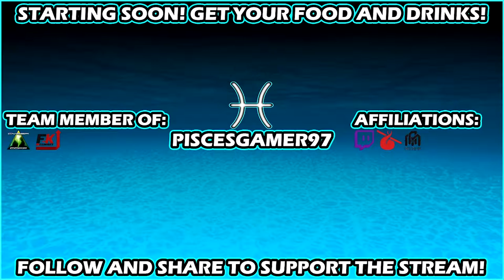A Ravine & A Village - Minecraft Let's Play Ep. 1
Hi!! Today I play Minecraft where I'm starting a brand-new Let's Play! In this episode I start a new world, do the basic stuff as quick as I can all while finding a ravine following a village. However, I ignored the ravine for a later video. If you guys did enjoy this video, make sure to hit that like button, if you're new here or even if you've watched any of my videos already, subscribe and turn on post notifications so you know when I put out a new video and I'll see you guys next time. This has been PiscesGamer97 and I'm signing out, PEACE!

00:00 Intro
00:28 The Beginning
02:19 I FOUND A RAVINE
02:35 I FOUND A VILLAGE
04:10 Back to the Basics
05:21 It's time to mine
07:31 The end of the mining trip
09:48 The end of the video
10:13 SUB, LIKE & COMMENT
10:22 Buy DubbyGG with my link & use code PISCESGAMER at checkout for 10% off your order
10:33 Outro
[Music I use]
StreamBeatz